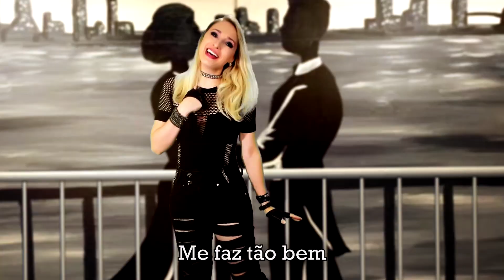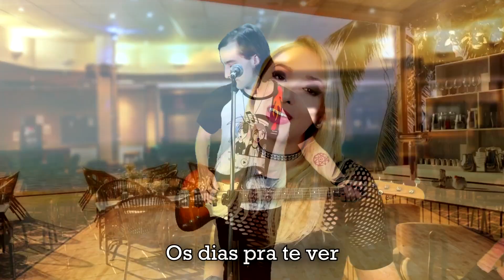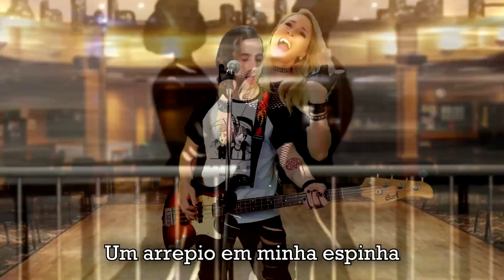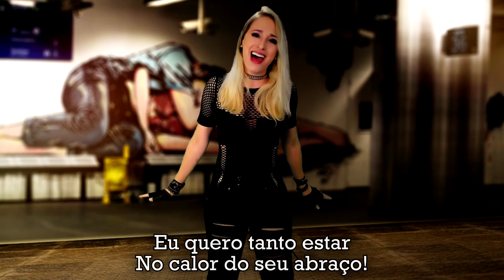🎤 NO CALOR DOS SEUS BRAÇOS | Vocal Feminino | The KIRA Justice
👉 Pra encomendar QUALQUER música com a gente ou saber de shows, produtos e muito +, acesse
👉 Salve NO CALOR DOS SEUS BRAÇOS (Música 11 do cd) no SPOTIFY, Deezer, Amazon ou iTunes

👉 Padrinhos que tornaram esse vídeo possível:
Ana Carla Sales, Célia Ferreira Santos, Denis Eduardo, ErichMaster, Filipe Soares, Gabriel Zampieron, Gustavo Passos Fortes, Leonardo Bastos Moreira, Mila Correia Lima, Pâmela Machado, Ricardo Gasparac, Thiago Murilo